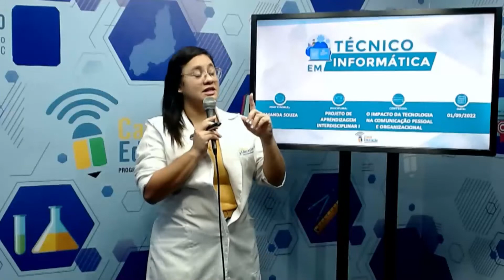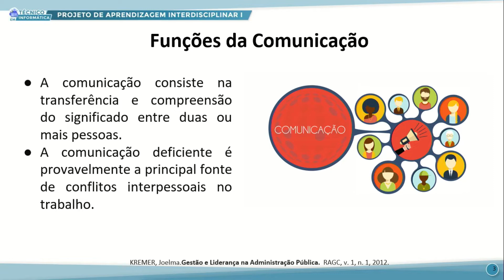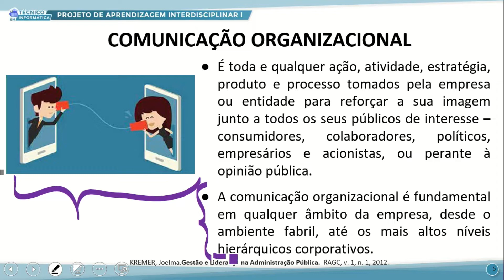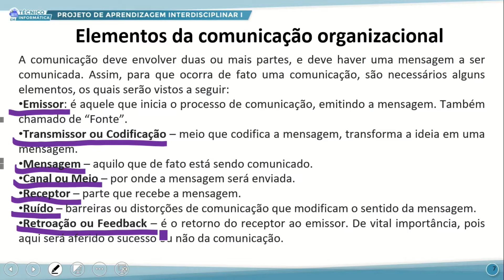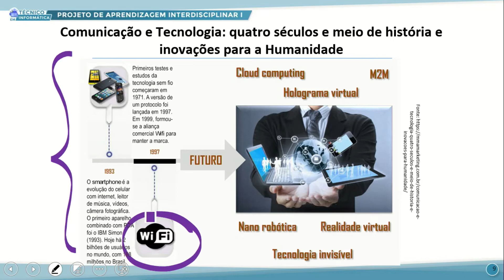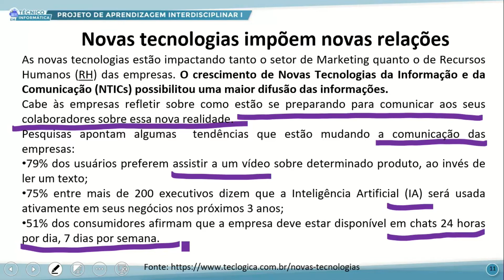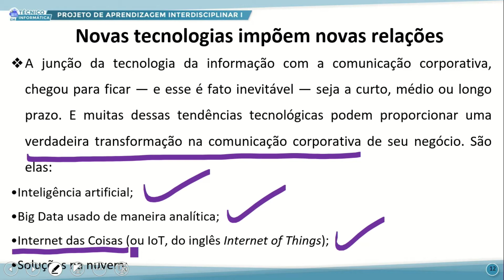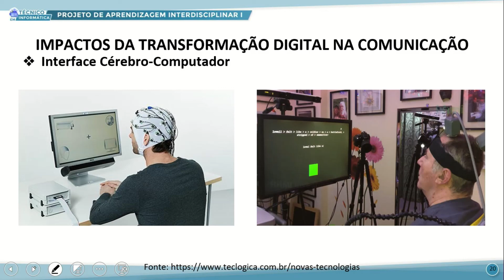TÉC INFORMÁTICA MANHÃ PROJETO DE APREND INTERDISCIPLINAR I 01 09 2022 O IMPACTO DA TECNOLOGIA NA P1